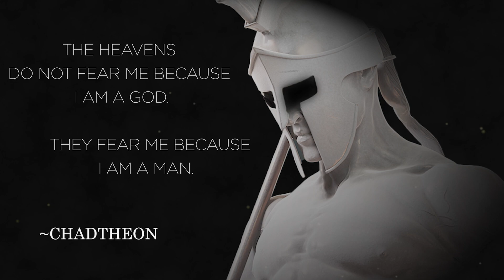Pantheon.exe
The man...

The Legend...

Chadtheon!